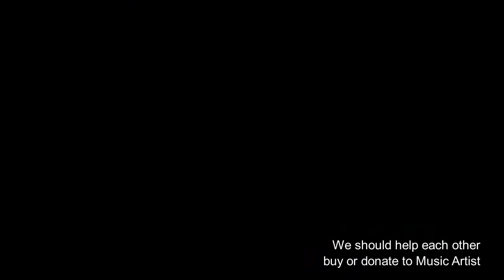12 Days of Christmas (Instrumental) - Jingle Punks | VLOG background No copyright Music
12 Days of Christmas (Instrumental) - Jingle Punks | VLOG background No
copyright Music

Licence

คุณใช้แทร็กเสียงนี้ได้ในวิดีโอทุกรายการ รวมถึงวิดีโอที่คุณสร้างรายได้ ไม่ต้องระบุแหล่งที่มา
YouTube อาจให้เครดิตศิลปิน รวมถึงลิงก์ไปยังคลังเพลงและเสียงจากวิดีโอของคุณ
คุณจะไม่เผยแพร่ แจกจ่าย หรือใช้ไฟล์เพลงจากคลังนี้แยกต่างหากจากวิดีโอและเนื้อหาอื่นๆ
ที่คุณใช้ไฟล์เพลงเหล่านี้ประกอบ (เช่น ไม่อนุญาตให้มีการเผยแพร่ไฟล์เหล่านี้แบบเดี่ยวๆ)

Track Info :

12 Days of Christmas (Instrumental) by Jingle Punks